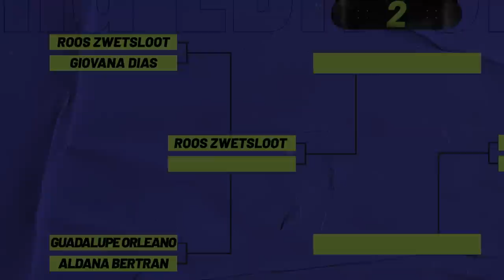QUEEN OF MACBA 2 - Roos Zwetsloot VS Giovana Dias - Battle 1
Queen of Macba is a game of skate where anything in the plaza count (ledge, stairs etc...)
It's one attempt each until the word MACBA is spelled out.
Spots must be alternated when in command, so you cant pick the same spot two times in a row.
Defence has 2 tries and 3 tries on the last letter.
The picnic table must be used one time in the game.

Featured skaters: Roos Zwetsloot, Giovana Dias

Video: @entresuelofilms